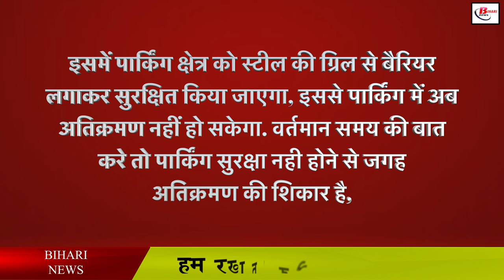पटना वासियों को जल्द ही मिलेगा ट्रैफिक जाम से निजात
In the coming few months, you are expected to get relief from the jam in the busy areas of Patna, regarding this, the Bihar government and the corporation administration have started new preparations. Along with the siege of the parking area under the junction, the parking area. There will be facing, from installing steel grills for the parking area, other works will be done. Apart from junction Golambara, Bailey Road flyover, GPO Golambara to Exhibition Road Golambara via Chirayatand flyover and parking area till Gandhi Maidan will also be cordoned off.